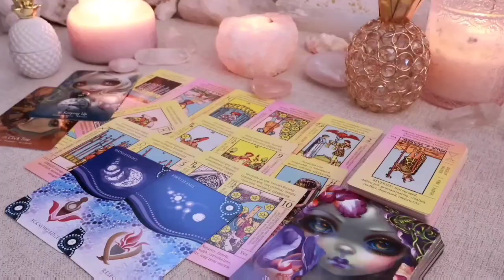SCORPIO😳TWIST OF DESTINY! SOMEONE IS ABOUT TO CONTACT YOU!👀TAROT LOVE READING 🔥APRIL 2024